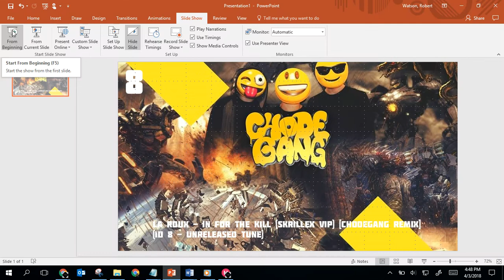[Old Channel] La Roux - In For The Kill (Skrillex VIP) [Chodegang Remix](ID 8 - Unreleased Tune )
Previously on this channel when it was known as Official SBXMusic.